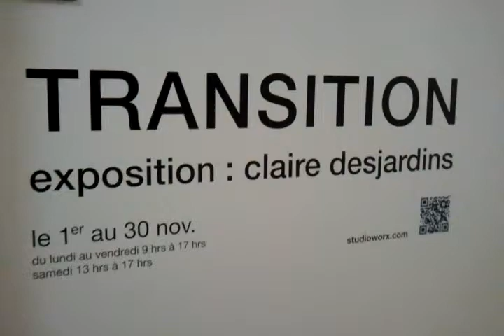"Transition" v.2 - Work by Claire Desjardins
The art of Claire Desjardins, as shown in the gallery at the Massarelli Design Studio. The exhibition went from November 1 to 30, 2011. This video shows mostly the front room.